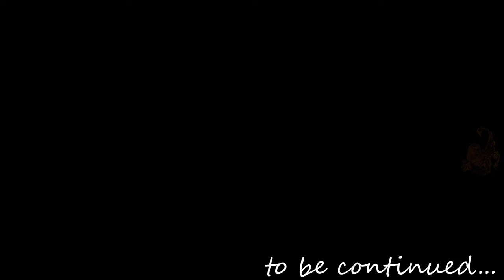Death Stranding Part 105